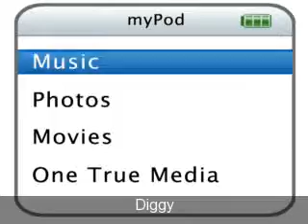You Got Me: Chapter 26::Diggy Simmons Love Story::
You Got Me: Chapter 26

Dom's POV:

"Diggy c'mon your pranets are down the hall" "I'll be quiet this time" "No" I laughed and push him off."You are crazy" "Yeah crazy for you" "You are also corny" "I'm serious D you make me want to settle down and looking forward to having kids with you your the bes thing thats ever happen to me and I'm glad i can FINALLY call you mine" he said holding my chin with his index finger and looking me in the eye. I couldn't help but smile "I love you too" next thing I know our lips touch slowly and gently. The door flew open.

There stood Miley holding her elmo teddy bear and crying. "Miles whats wrong?" Diggy ask getting up and walking over to her to pick her up "I had a bad dream" "Aww sweet you want to sleep with us?" she nooded her head while rubbing her eyes. And she crawled in right next to us and fell asleep right on Diggy once again.

I woke up the next day looked over and saw Diggy and Miley in the same postion they were in last night. I took a quick pic and posted it on instagram.

I walked in the bathroom did my hygiene thing and went downstairs. Surprisingly i was the only one who was up. So I decied to cook breakfast. I make waffles, french toast, panacakes, eggs, bacon, and sauage and made some ice tea i set up the table for everyone soon after I heard everyone starting to get up.

I went upstairs to check on Diggy he was up but Miley was still sleeping. He was standing in front of his mirror with just his towel on. I'm guessing he doesn't notice I was in the room so I ran up behind him after he put his boxers on. "Goodmorning babe" "Goodmorning to you too, so you just gonna jump on my back like that?" "Yup" I laughed while getting down. "C'mon i made breakfast" "Alright let me finish getting ready" "Ok" said kissing him and skipping out of the room.

Dionne's POV:

(The third picture with all the picture of room and stuff)
 There is something that everybody does not know about me. I met Dom and the whole gang freshman year and I was 15 going on 16. i got held back because I got pregnant and had a beautiful baby girl name Abby. Yes i had her with Khalil. We are living together. My parents kicked me out when they found out. they wanted nothing to do with me or the baby, but she is the best thing thats ever happened to me.(
 She is now 4 years old she is about to turn 5. she wants this big brithday party and I thought that this is the time i tell the girl about her. When Khalil and i wan to hang out with the gang we send her to her grandmother or khalil sister or she has a slept over with her friends.

I want to tell people about her, but I feel like people would judge me or leave jsut like my parnets did.

"Abby sweetie are you done?" "Yes mommy" "Ok c'mon I think daddy made us some breakfast".She ran downstairs and ran to Khalil in the kitchen. "Daddy!" she screamed and Khalil picking her up."Godmorning baby girl did you sleep good" "Yes" "That's good ready for breakfast?" "Yes I'm starving" he laughed ok "How about we go out for breakfast?" "Yay IHop?" "Sure anything you want Princess". Did i metion she is a daddy's girl?

I'm soo full lol had about 3 plates (don't judge me lol)
How was your Thanksgiving?